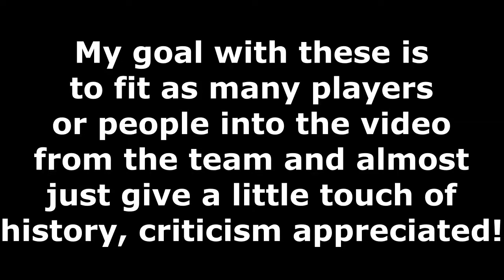Detroit Red Wings Montage - For Red Wings Fans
Hope you enjoy this even though it is rushed, the next one will be much better lol.